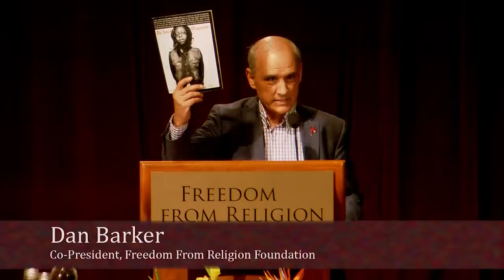Julia Sweeney: Why Don't You Explain That to Me?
Julia Sweeney was discovered by SNL producer Lorne Michaels. Her unforgettable androgynous character, “Pat,” spun a feature film, “It’s Pat.” Her one-woman shows include “Letting Go of God,” which is about her journey from Roman Catholic schoolgirl to atheist.